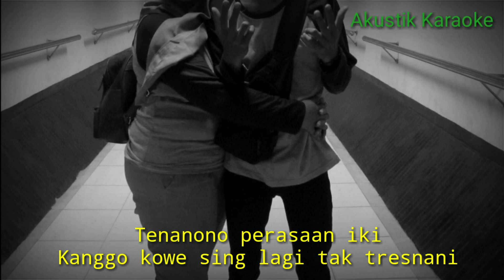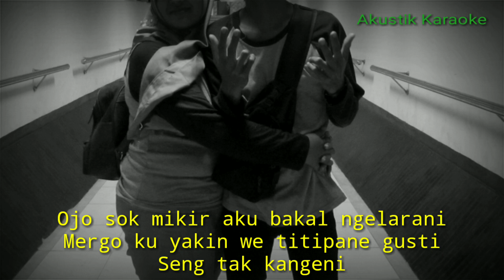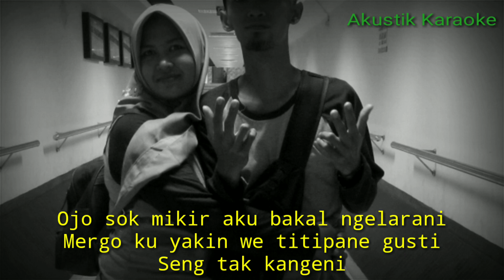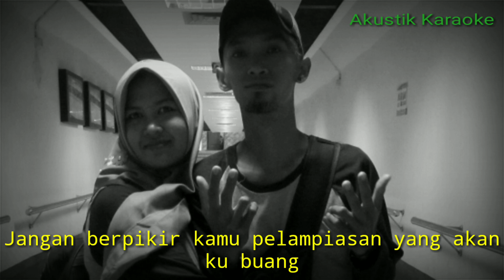Denny Caknan - Titipane Gusti (Akustik Karaoke)||Lirik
Halo sodara kali ini ada lagu terbaru Denny caknan titipane gusti
Semoga video karaoke titipane gusti Denny caknan bermanfaat bagi anda ya

lirik titipane gusti,

Tenanono perasaan iki
Kanggo kowe sing lagi tak tresnani
Mbok tulung ojo ngecewakne ati ku
Sing kadung pengen mbahagiakno uripmu

Ikhlasno atimu
Pasrahne ning aku
Ra bakal tak larani tekanne matiku

Ojo sok mikir aku bakal ngelarani
Mergo ku yakin we titipane gusti
Seng tak kangeni

Mestine atimu Ora mbaleni pengalamanku loroo
Pengenku kowe iso nambani
Ngewangi lali rupane

Tekane atimu
Tak nggo nguripi perasaan sing tau ilang
Jangan berpikir kamu pelampiasan yang akan ku buang